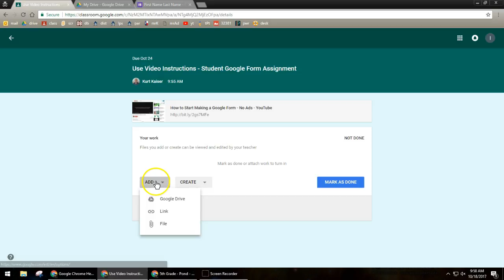How to Start Your Student Google Form Assignment